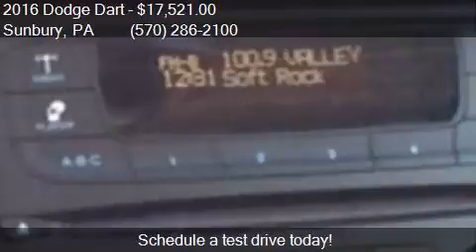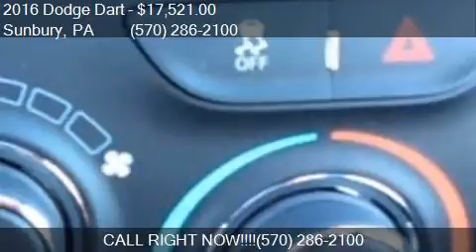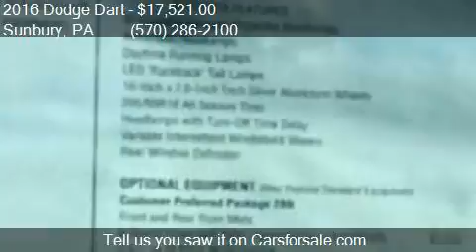2016 Dodge Dart SXT 4dr Sedan for sale in Sunbury, PA 17801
This 2016 Dodge Dart SXT 4dr Sedan is for sale in Sunbury, PA 17801 at ZIMMERMAN MOTORS.

Engine: I-4 cyl I4
Transmission: Automatic 6-Speed
Color: True Blue Pearlcoat
Mileage: 15
Contact ZIMMERMAN MOTORS 1435 MARKET STREET Sunbury, PA 17801 to test drive this 2016 Dodge Dart SXT 4dr Sedan today.